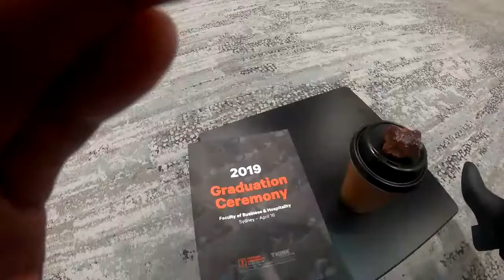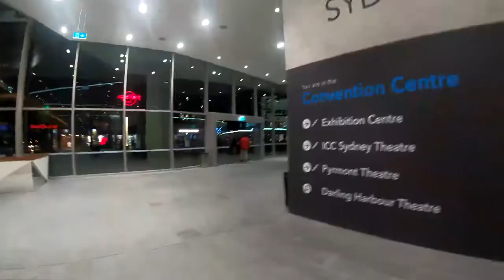VLOG #54 オーストラリアの大学の卒業式ってどんなの？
人生これからが本番です！将来が楽しみだ！